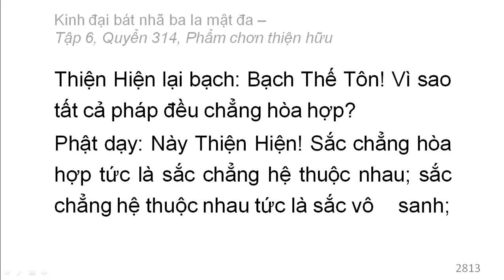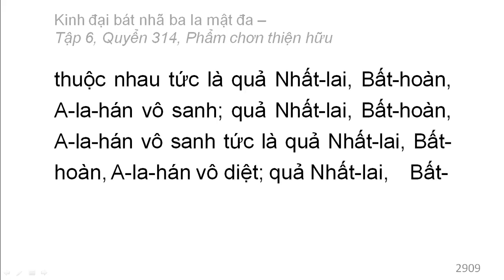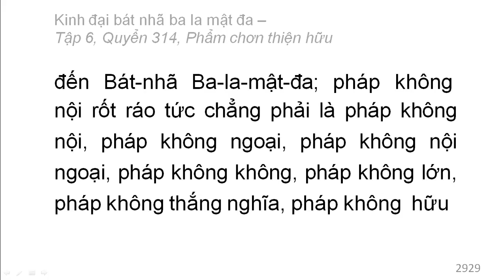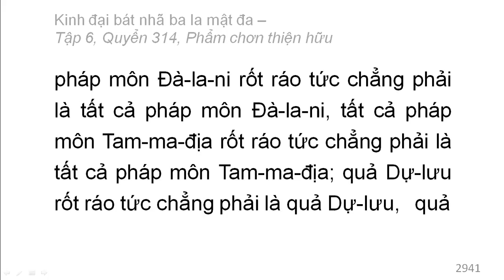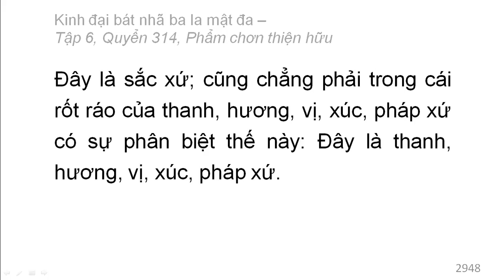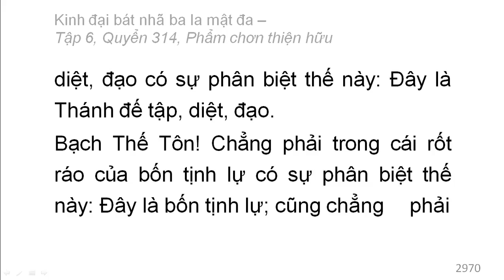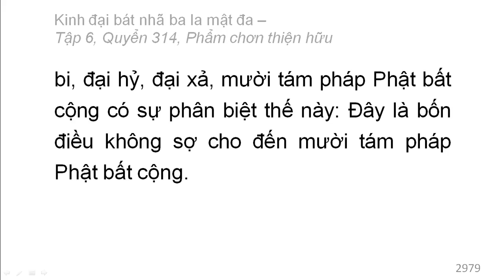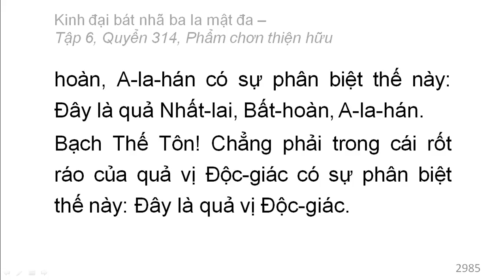600 quyển Kinh Đại Bát Nhã Ba La Mật Đa: Quyển .../600 (tiếp) (đọc lần 2)